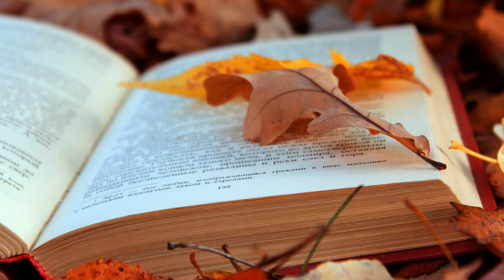Danny Wright. Wings Of Hope (HD 1440)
Música de Danny Wright